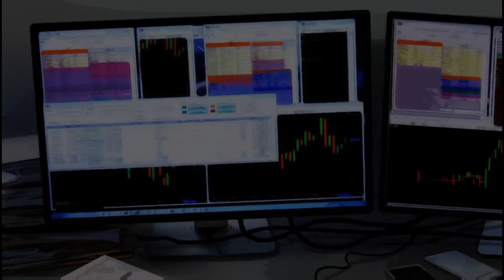Open Country_First time play through part1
This could be fun.